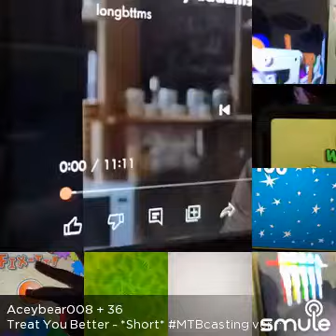July 22, 2023